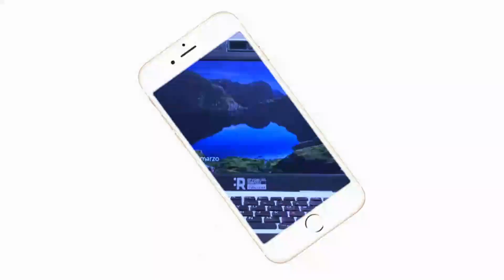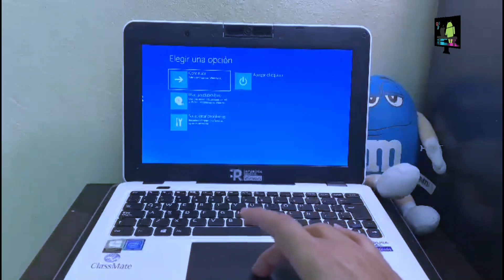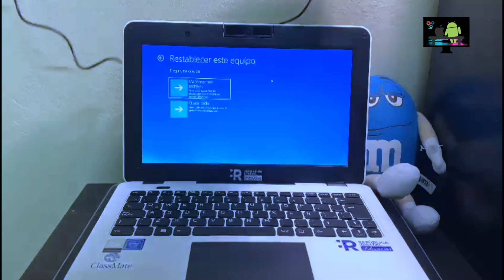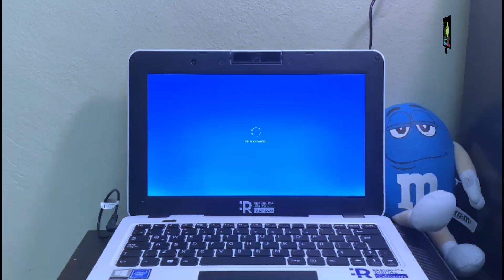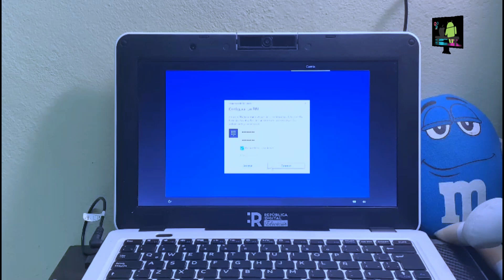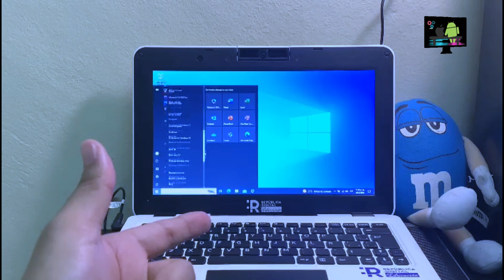🔒QUE HAGO SI OLVIDÉ MI CONTRASEÑA & USUARIO DE MI LAPTOP DIGITAL DEL GOBIERNO? (SOLUCION)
🔴Bienvenidos a ”IPHONE Y MAS TUTORIALES” Aquí te solucionamos cualquier tipo de problema que tengas con tu dispositivo ”APPLE, ANDROID, PC” y en general. Tambien te compartimos "REVIEW, UNBOXING, TIPS” y entre otras cosas mas interesante [PRESTA MUCHA ATENCIÓN].